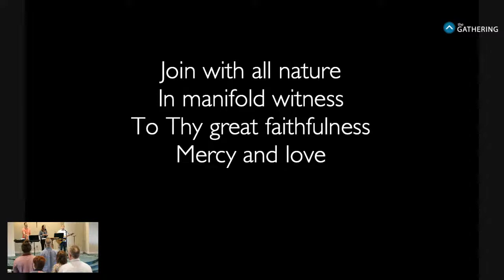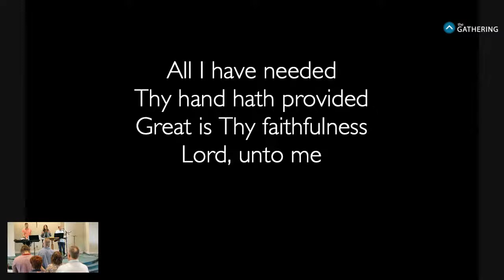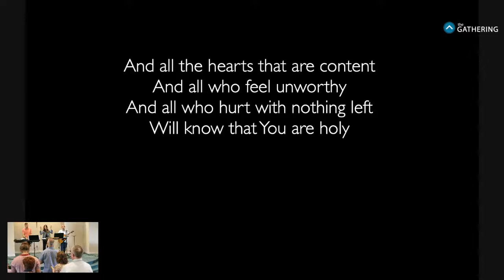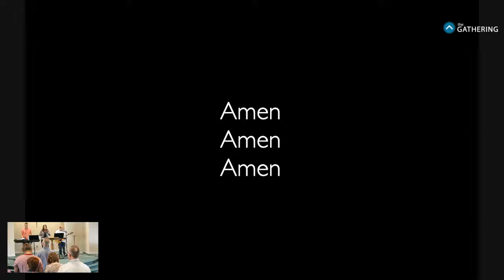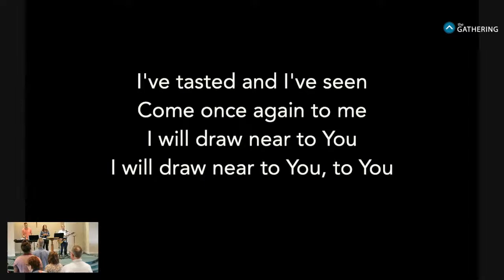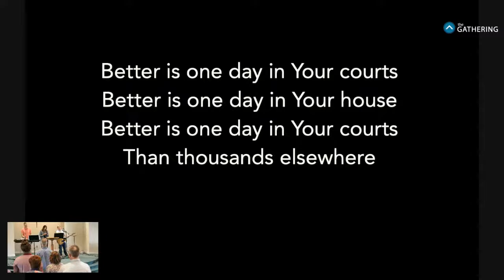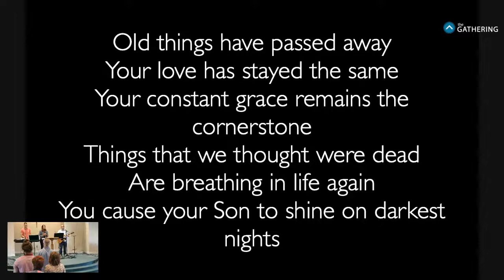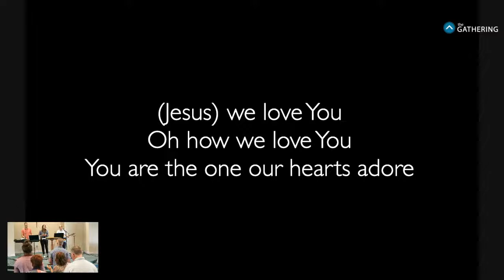Sunday, May 1st, 2022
Daniel 12: Forever Citizens